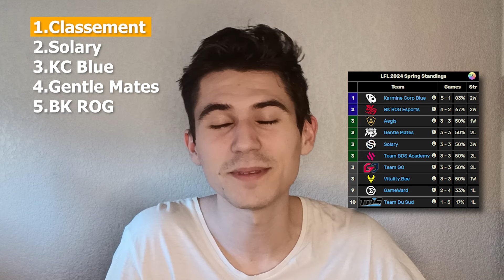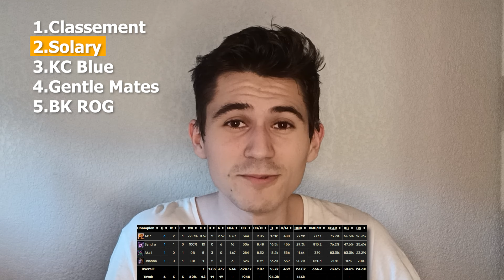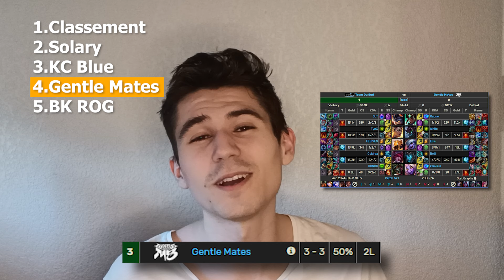KCB domine, M8 s'enlise, Decay régale - ACTU LFL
Hey hey, nouvel épisode de l'Actu LFL aujourd'hui. J'espère qu'il vous plaira ! Aujourd'hui on parle de cette magnifique semaine 3 avant les LFL days !

00:00 Introduction
00:11 Sommaire
00:26 Classement
01:50 Solary et Decay
02:48 KC Blue
03:33 Gentle Mates
04:23 BK ROG
05:00 Outro